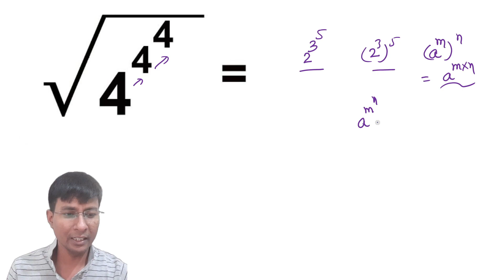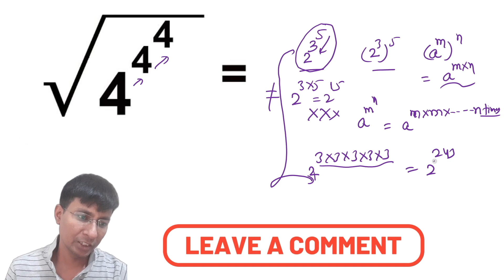find the value of 4^4^4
send your doubts at WhatsApp.